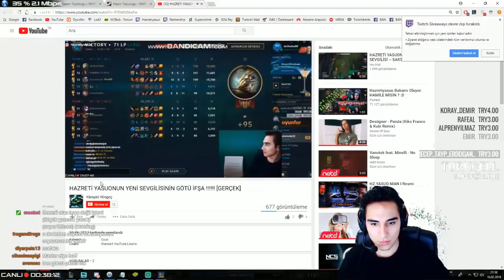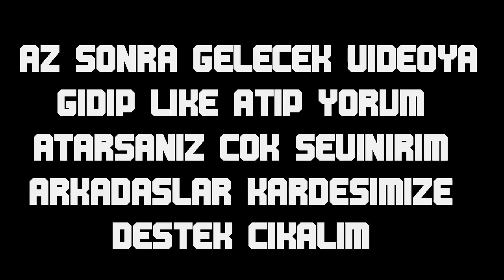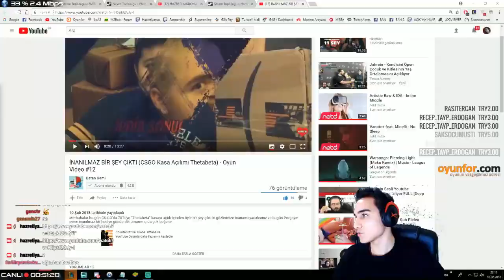Hz.Yasuo(Mustafa Yavuz) Komik Anlar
ARKADAŞLAR İYİ SEYİRLER

VİDEONUN ALINDIĞI KANAL= Nacy Edits